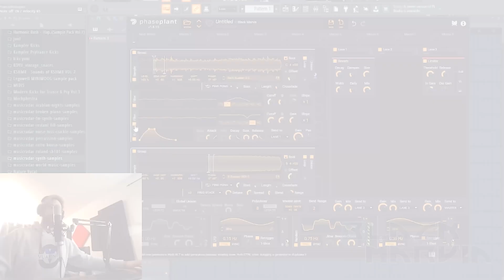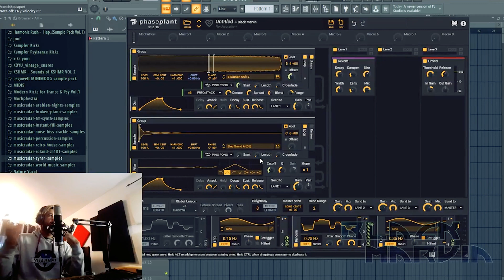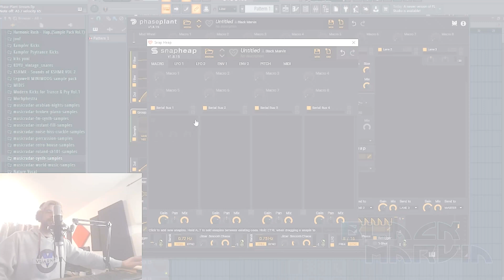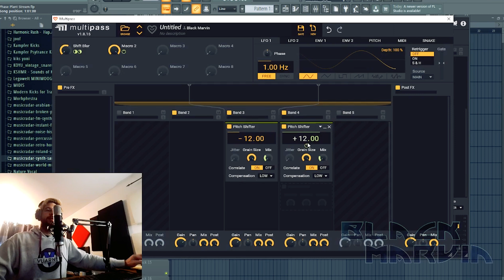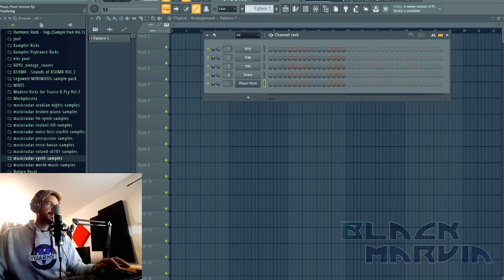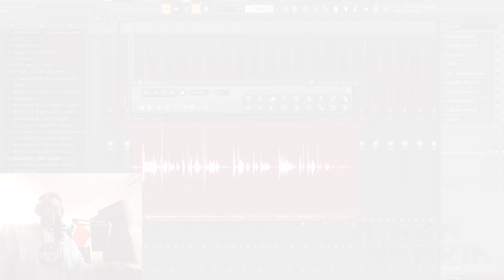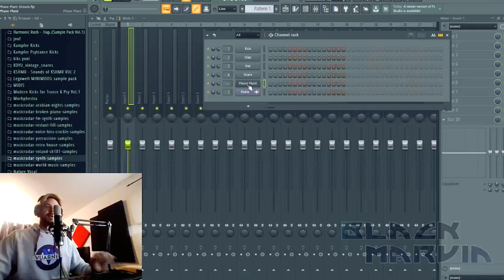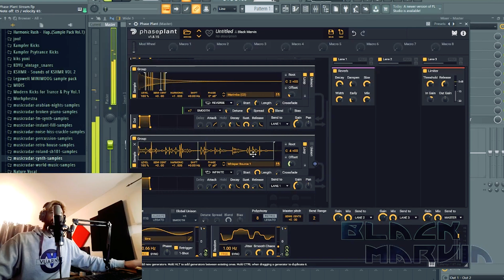Phase Plant Granular Sound Design Tips (Stream Highlights)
Here is some highlights of the last stream I did for the Black Marvin's Apprentices Community.

Index
0:00 Intro
0:26 Making sustained grains with a piano hit
2:50 Applying random modulator to parameters
4:17 Usin a different random modulator for filters
4:57 Make ''Pitch Shift Blur'' effect in Multipass
7:18 Assigning an LFO to the pPitch Shifter of the top band
8:03 Exctracting whispers from a vocal record
9:14 Adding a De-Esser to the end of the chain
9:39 Recording in edison
9:53 Integrating the whispers in Phase Plant
11:32 Outro